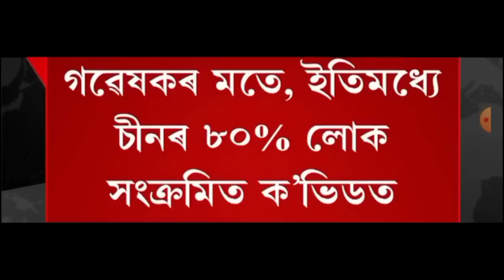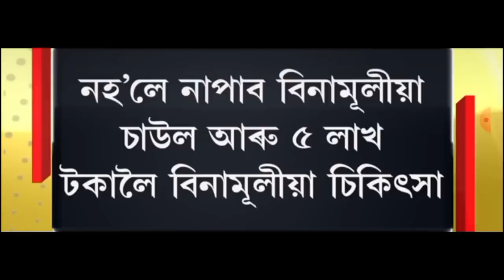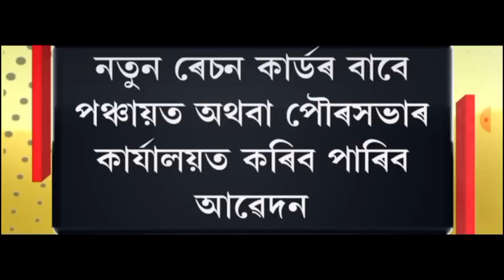আজি সন্ধিয়াৰ খবৰ || Today Evening 7 important News in Assam